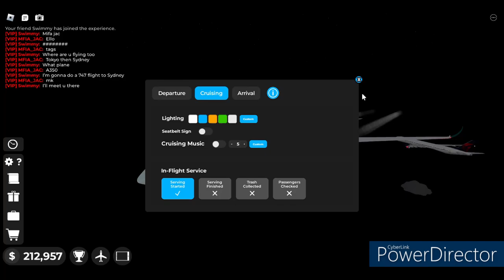CX Flight Gone Wrong...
Was in the middle of recording a new cabincrewsimulator video until the game decided to restart itself...